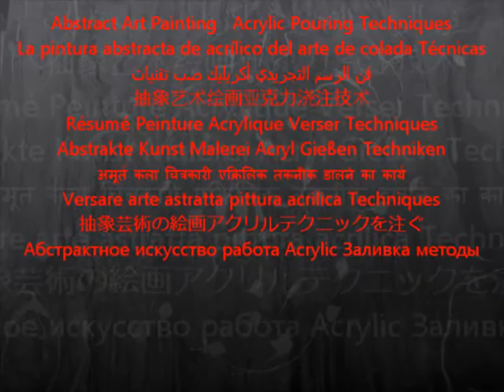Abstract Art Painting Acrylic Pouring Techniques 02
Abstract Art Painting   Acrylic Pouring Techniques
La pintura abstracta de acrílico del arte de colada TéFluid cnicas
فن الرسم التجريدي أكريليك صب تقنيات
抽象艺术绘画亚克力浇注技术
Résumé Peinture Acrylique Verser Techniques
Abstrakte Kunst Malerei Acryl Gießen Techniken
अमूर्त कला चित्रकारी एक्रिलिक तकनीक डालने का कार्य
Versare arte astratta pittura acrilica Techniques
抽象芸術の絵画アクリルテクニックを注ぐ
Абстрактное искусство работа Acrylic Заливка методы